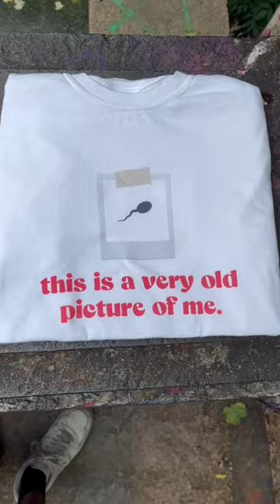LINK FOR SHIRT ON PINNED COMMENT!